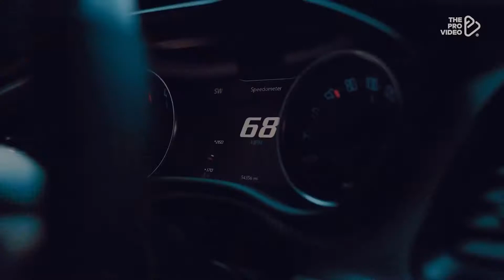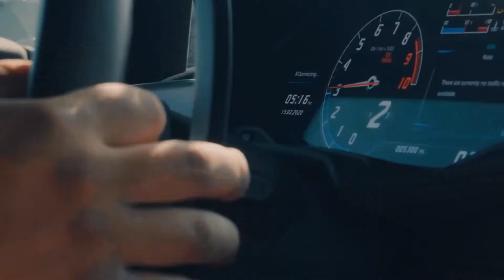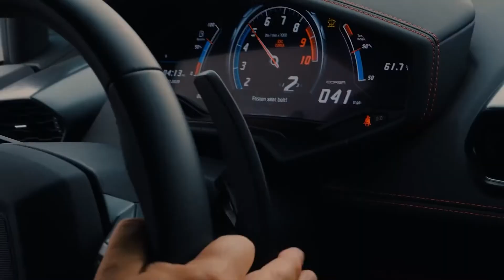Barlas & Mert, Emrah Turken - Whiskey & Vodka